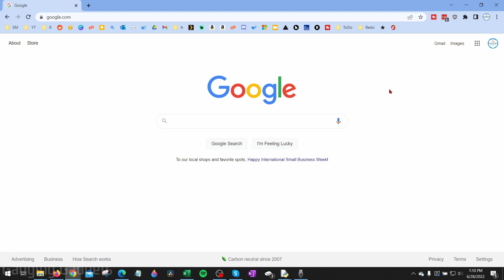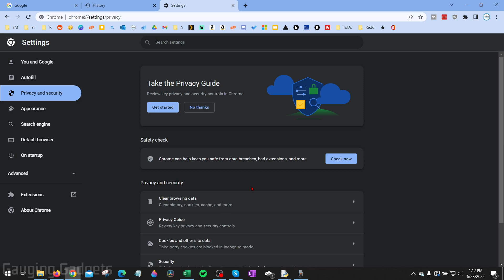How to Delete Search History in Google Chrome - PC & Laptop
How to delete search history in Google Chrome? In this tutorial, I will show you how to delete Google Chrome search history. This means we delete the browsing history which includes any searches made in the Google Chrome browser. Deleting search history is a great way in clear storage space on your PC and also delete search history.

Follow the steps below to clear all Google Chrome browser history:
1. Open the Google Chrome browser.
2. Open the Chrome settings by first selecting the 3 dots icon in the top right of Chrome and then selecting Settings in the menu.
3. Once the Google Chrome settings open, search clear history.
4. In the search results, select Clear browsing data.
5. First select the Time range to delete your Chrome browser history. Select All Time to delete all Google Chrome browser history.
6. Now select what you want to delete, available options include: Browsing History, Download History, Cookies, and other site data, Cached images and files, Passwords and other sign-in data, Autofill form data, Site Settings, and Hosted app data. Select all to delete all Google Chrome history.
7. Select Done to clear google chrome browsing data.